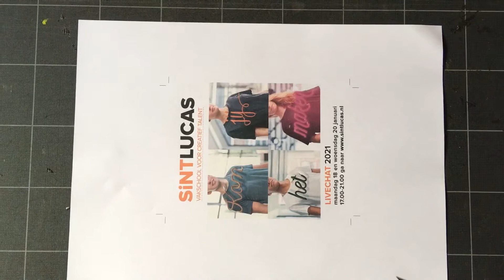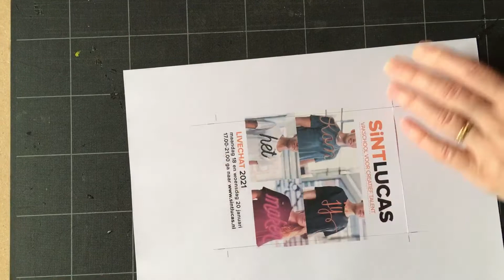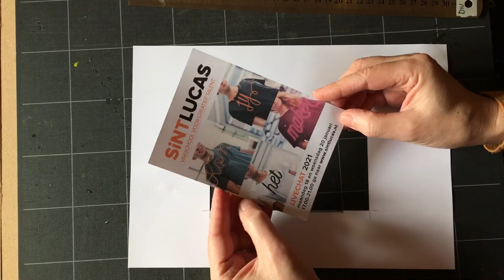Document uitsnijden met snijtekens en afloop.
Tutorial over hoe je een document uitsnijdt waarop snijtekens staan, zodat je het juiste formaat over houdt. Gebruik een snijmat, snijmes en een ijzeren liniaal hiervoor.